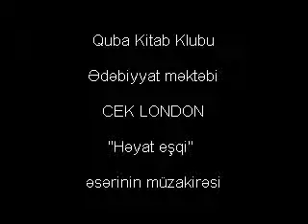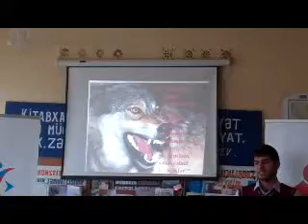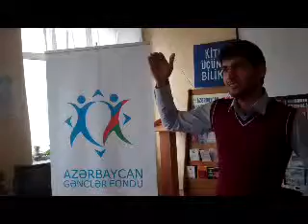Quba Kitab Klubu - Ədəbiyyat məktəbi (Guba book club)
Azərbaycan Gənclər Fondunun maliyyə dəstəyi ilə Vüsal Sultanov tərəfindən reallaşdırılan Quba Kitab Klubu layihəsinin Ədəbiyyat məktəbində təşkil olunan Cek Londonun "Həyast eşqi" əsərinin müzakirəsi